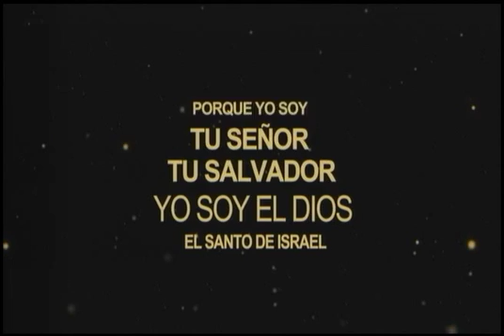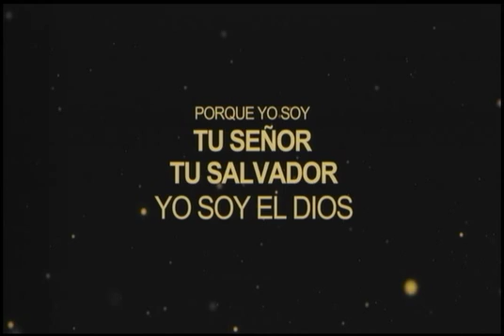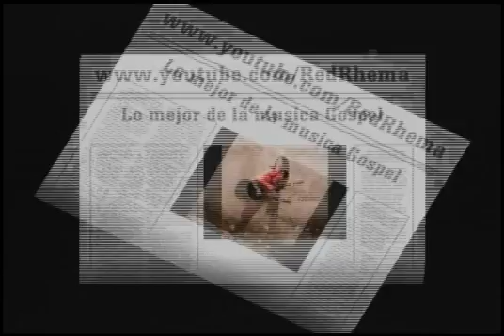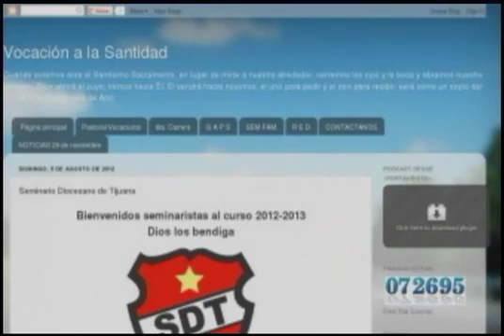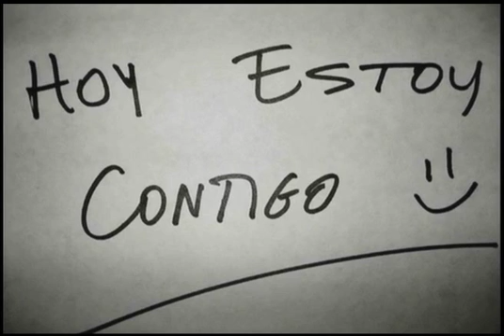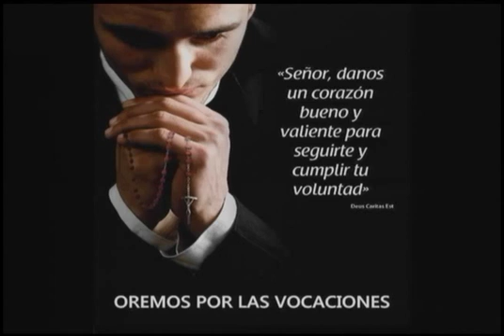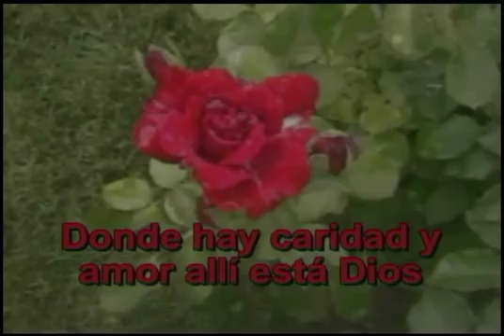REPARANDO MIS FALTAS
TRAS LAS HUELLAS DE JESUS 17 09 15